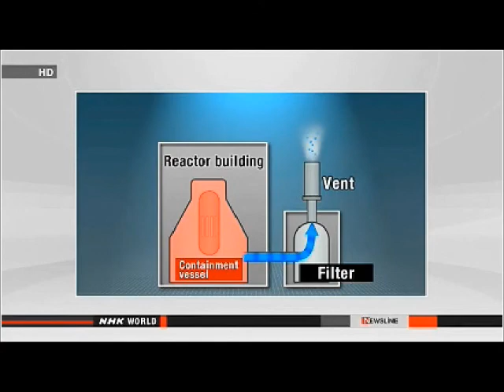Fukushima: News From The Meltdowns, September 21-30 2013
SAKE BREWERS PROMOTE SALES IN CALIFORNIA

Sake brewers from Japan have promoted their drinks at a tasting event in Los Angeles, to try and further expand sales overseas.

29 brewers featured more than 100 types of sake at the event on Monday. The Japan External Trade Organization invited some 200 non-Japanese restaurant owners and retailers.

The United States receives Japan's largest share of sake exports at about 30 percent, but most of the beverage currently goes only to Japanese restaurants.

A French restaurant manager in Los Angeles said sake goes well with not just Japanese cuisine but various foods, so he thinks it will become popular like wine.

Makoto Kanome from a city in Fukushima said some types of sake taste good with meat dishes and he would like many Americans to try the drink.

Sep. 24, 2013 - Updated 05:21 UTC

FIRST RICE HARVEST MORE THAN 2 YEARS AFTER TSUNAMI

 Farmers in Miyagi Prefecture are bringing in their first rice crop since the giant tsunami more than 2 years ago devastated their paddies.

Harvesting of the popular Hitomebore rice began on Wednesday in the Tamaura Nanbu district of Iwanuma City.

Salt water from the March 2011 tsunami destroyed 150 hectares of rice paddies in the district, and swept away farmers' homes and equipment.

In February, 15 farmers set up a cooperative to revive rice-growing. They planted about 10 hectares of paddies where the salt had been removed.

The head of the cooperative said he worried about whether he could continue to grow rice in the district, and that he is overjoyed with the first harvest in 3 years.

Farmers in the cooperative say they will plant about 70 hectares of rice next year, in paddies entrusted to them by other farmers in the district.

Sep. 25, 2013 - Updated 05:23 UTC

FUKUSHIMA TOWN MAY RESUME SHIPPING RICE

A town near the crippled Fukushima Daiichi nuclear power plant is preparing to ship rice for the first time since the March 2011 disaster.

Hirono town is located within a 30 kilometer radius of the nuclear plant. Local farmers voluntarily suspended rice growing following the disaster because of radioactive contamination.

Rice production resumed in the town earlier this year for the first time in 3 years. Last year's harvest tested within the allowable radioactive levels decided by the national government.

On Wednesday, radioactive tests on rice fresh from paddies began at an agricultural cooperative facility in a neighboring town.

All the rice harvested from 110 hectares, or nearly half the total of paddies in Hirono Town, will be tested.

Only rice that passes a stricter-than-the state safety standard will be shipped to market. But concern remains over whether consumers will buy rice from the town.

A town official said they will work to assure consumers that only safe rice will be shipped. He stressed that winning consumer confidence will be the key to restoring business.

Sep. 25, 2013 - Updated 04:42 UTC

FUKUSHIMA FISH HIT LOCAL MARKETS

Fish caught off the coast of Fukushima are being sold at local markets after test-catches resumed, following a suspension over concerns of radioactive water leaks.

Fishermen and wholesalers flocked to the Matsukawaura Port in the city of Soma early on Thursday.

They prepared around 1,500 kilograms of hairy crabs, squid and other marine products.

Fishermen resumed offshore test-fishing on Wednesday. Such fishing was suspended early this month after contaminated water leaked into the ocean from the Fukushima Daiichi nuclear plant.

The local fisheries cooperative said no radioactive substances were found in the 11 types of seafood caught this time.

Any catch must clear a radiation test before reaching the markets.

The shipped products soon hit the shelves of local retailers. At a supermarket in Soma, shoppers bought the seafood after checking the attached test certificates.

A 79-year-old customer says he prefers local products because of their freshness. He says although he is concerned about the leakage, he has no worries about food safety as all the products are thoroughly checked.

The seafood is expected to be put on sale on Friday in Sendai, the prefectural capital of neighboring Miyagi Prefecture, and in Tokyo on Saturday.

Sep. 26, 2013 - Updated 04:58 UTC